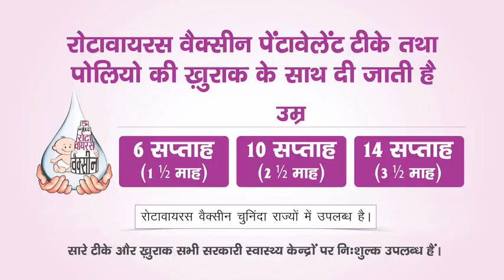Rotavirus Vaccine prevents diarrhoea in children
Rotavirus Vaccine prevents diarrhoea in chidlren